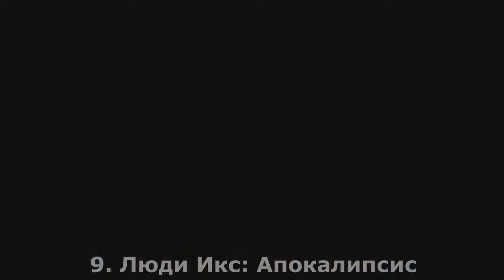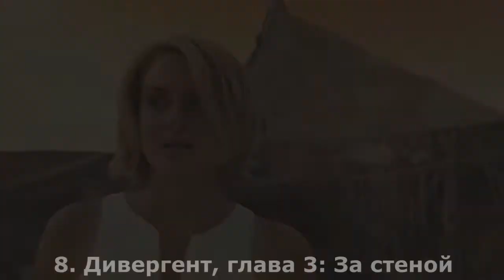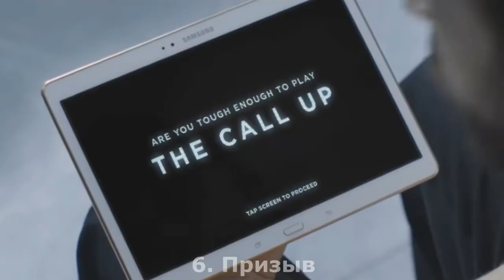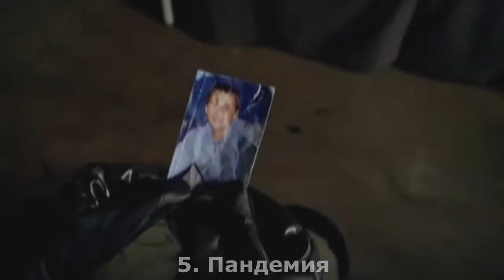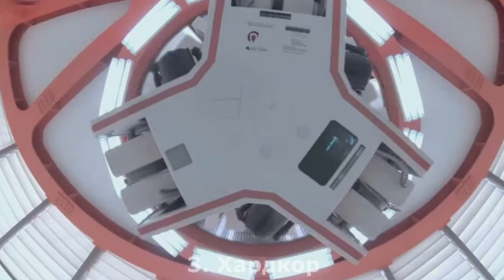ТОП 10 ЛУЧШИХ ФАНТАСТИЧЕСКИХ ФИЛЬМОВ 2015-2016 ГОДОВ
Ссылка офф трейд: (туда скидываете всё что хотите подарить)
Хочешь помочь? ниже вебмани)
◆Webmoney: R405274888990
♔ 10 Первый мститель: Противостояние
♔  9 Люди икс: Апокалипсис
♔  8 Дивергент, глава 3: За стеной
♔  7 Черепашки Ниндзя 2
♔  6 Призыв
♕  5 Пандемия
♕  4 Дедпул
♜  3 Хардкор
♚  2 Стартрек: Бесконечность
♛  1 Бэтмен против Супермена